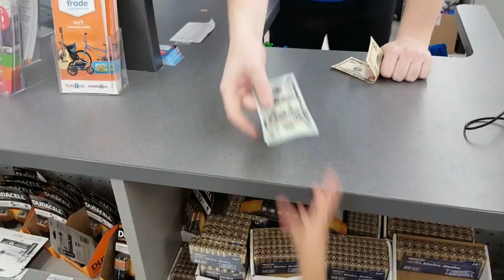Cute Little Girl Doing Shopping With Toy Shopping Cart Video Compilation | Imani's Fun World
Cute Little Girl Doing Shopping With Toy Shopping Cart Video Compilation! Imani loves to go shopping with her toy shopping cart! This is a compilation video of her doing grocery shopping at the super market and toy shopping.

Send Imani fan mail and packages!